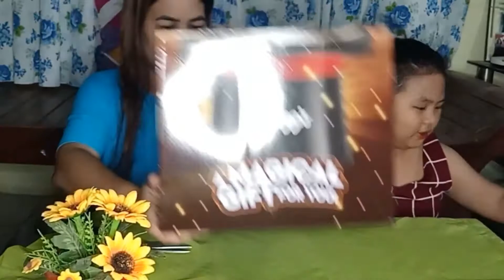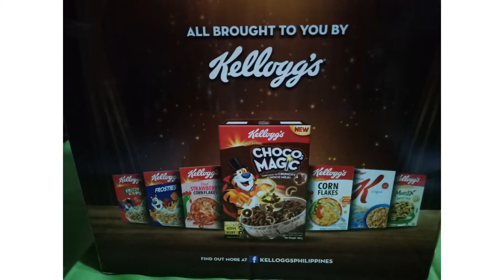UNBOXING 🎁FREEBIES FROM KELLOGG'S! Panoorin gang huli, laughtrip si Aqui.😂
Ang sarap talaga makareceive ng freebies from brands. Thank you so much!

unboxing package
mystery box unboxing
freebies